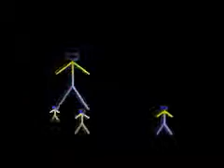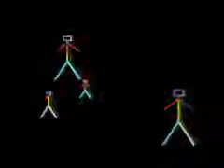Darktek Tria Mera